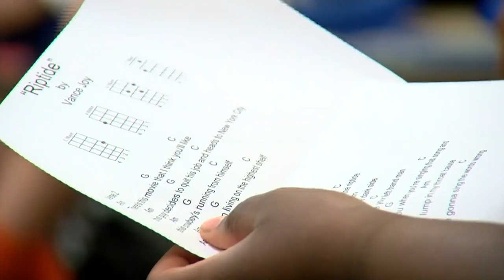Wisconsin Conservatory of Music camp giving children opportunities to express themselves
"The real purpose of it is to engage kids meaningfully in music. Our students are entering second to sixth grade and we want them to be excited about joining their music programs in the fall," said Dr. John Bragle, Director of Community Programs for the Wisconsin Conservatory of Music.